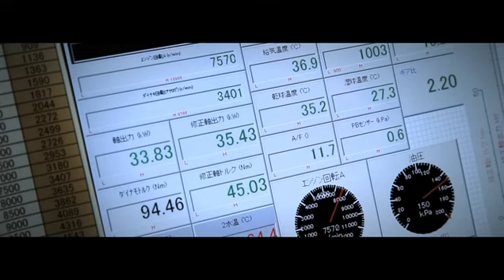El Team HRC y la CRF450 Rally listos para el Dakar 2014.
Falta muy poco.